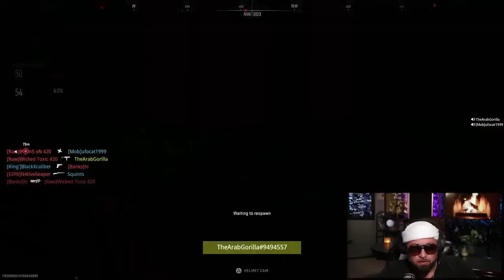"DOING IT" WHILE PLAYING? Do I like Sada & Arab Trolling Modern Warfare HARD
In this Call of Duty Modern Warfare 3 video Episode (002) We have a little more fun. And things get a little bit wild as it sounds like someone is actually... ya know... on the game!!! I of course start the roasting lol From Sada Baby to talking about race, this one is pretty hilarious.

Whether you're a seasoned Call of Duty player or a newcomer, this video is a great way to enjoy some of the funniest trolling on the game.
As I go on this youtube ride, I'm looking to Troll with my many Characters (not just Arab Gorilla!) and Have fun on Games Like Call of duty (COD, Warzone), Madden (vs. Mode) Mortal Kombat (online fights) and maybe down the road more games like RPGS (I'm a nerd with that btw) and doing some zoom Bombs, omegle pranking & trolling and More!

I'm also creating all my own content (video, editing, photoshop, premiere) so it's all me right now so you can always reach out for help if you like my edits/graphics!

I'm a Gamer, A Lab Rat (production/editing/design) and a Dad and hoping to make an impact in this world!

I will be Doing Unlocks of my video character as My subscriber base grows like Breaking My ArabGorilla Character voice, Reveal and drop my sunglasses, changing my keffiyeh (headwrap) to baseball caps etc. TRYING TO ADD SOME DEPTH  HERE LEAVE ME ALONE 😂😂😂

On that note, definitely drop any ideas you'd love to see for the show!

Please subscribe and help me grow the channel so I can deliver amazing content, showing the funny side of arabic culture to the world & give back to our communities!!! (That's what it's all about!)

Catch @thearabgorilla on All Your Favorite Platforms